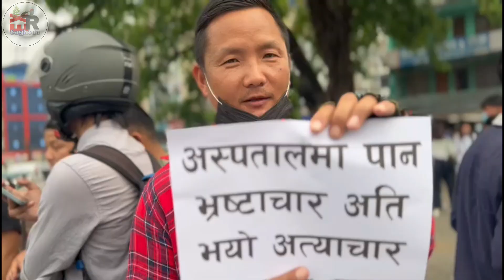Rungmang Vlog //Big Mets @Rungmangvlog // Halka Bhet Ghat with Ajay Rungmang Bhai at Dharan !!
Big Mets  @Rungmang Vlog  !! Met with Ajay Rungmang  Bhai  at Dharan
mission save ghopa camp